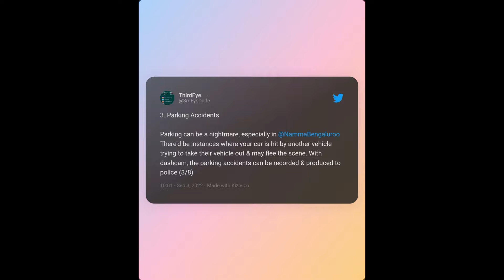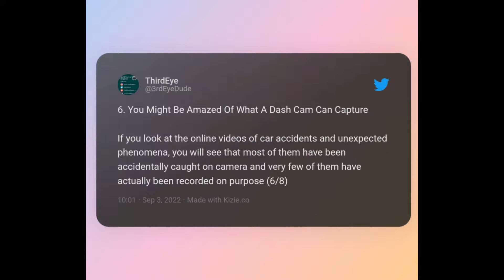6 Reasons Why You Should Get a Dashcam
Have you ever asked a question why dashcam is important to have?

1. You Have First-Hand Evidence Of A Car Accident
This is the main reason why many drivers have decided to invest their money in dash cams. Dashcam will provide as a proof in case of accident and accepted by police and insurance firms

2. A Dash Cam Is The Perfect Solution For Undisciplined Drivers

Another important reason why you should consider buying a dash cam is because this will help you report undisciplined drivers. This is what I do, using a helmet camera though

3. Parking Accidents

Parking can be a nightmare, especially in India. There'd be instances where your car is hit by another vehicle trying to take their vehicle out & may flee the scene. With dashcam, the parking accidents can be recorded & produced to police

4. You Can Prevent Fraud

Insurance fraud is one of the most common problems of the 21st century, when it comes to vehicles and traffic. Not only does the fraud affect insurance companies on a large scale, but it actually takes its toll on car drivers as well

5. Film Your Road Trip

Dashcam is not just about protecting you but also acts as a source of entertainment. Imagine driving through Western Ghats and incredible colors & scenery coming through from the trees around. Dashcam is the perfect way to capture these moments

6. You Might Be Amazed Of What A Dash Cam Can Capture

If you look at the online videos of car accidents and unexpected phenomena, you will see that most of them have been accidentally caught on camera and very few of them have actually been recorded on purpose

Check the link below for cheap and best dashcams in india

*DASHCAM*
Front and Rear dashcam

*HELMET CAMERA*
UNDER 7,000
*GPS TRACKER* to secure your vehicle

Chest Strap for Camera